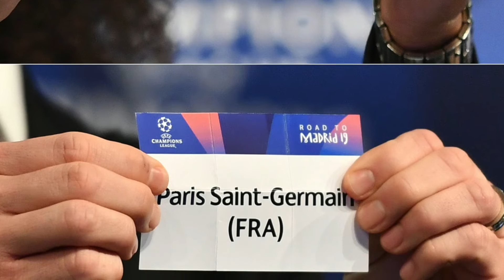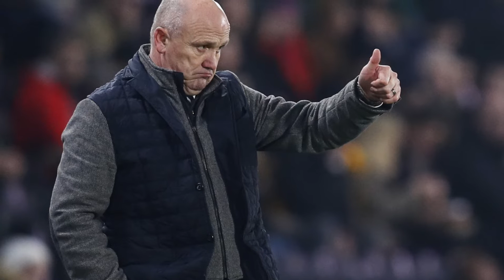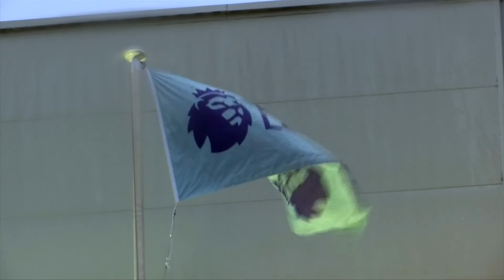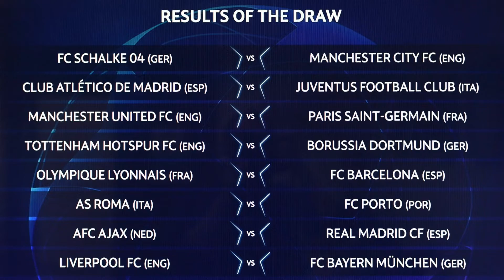„Vieni vartai“: „Manchester United“ gelbėtojas ir Čempionų lygos burtų intrigos